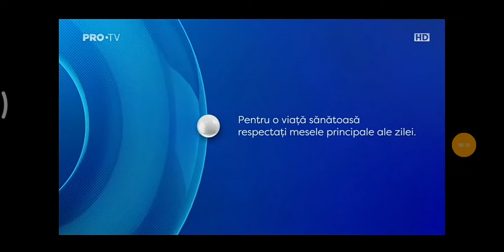TarafbTv 12 ANI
Eduard